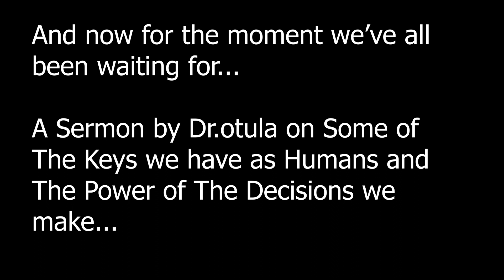WHAT SUNDAY MEANS AT GGCC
this video is about sunday at ggcc. The video is a short story depicting what all sundays actually look like at GGCC. Sunday is not just any other normal day, at GGCC sunday is a day for praise worship and thanksgiving to yahweh.
All GGCC staff and students joyfully and thankfully participate in thanksgiving for the grace and provisions of God in their lives...